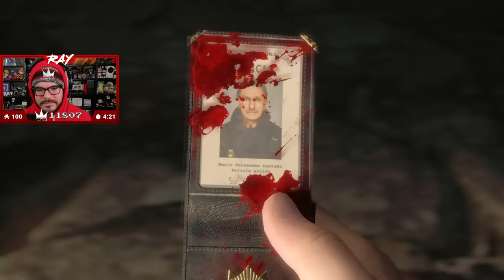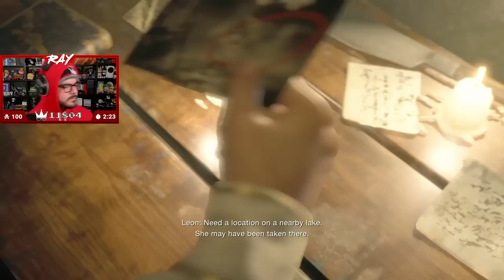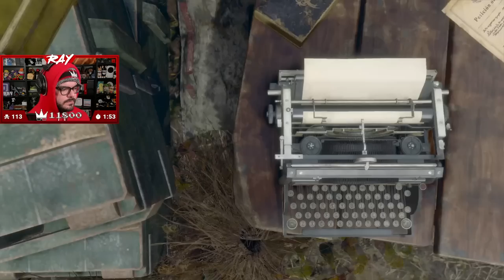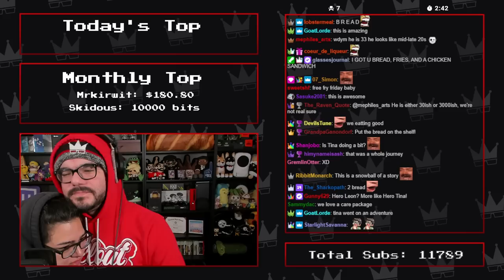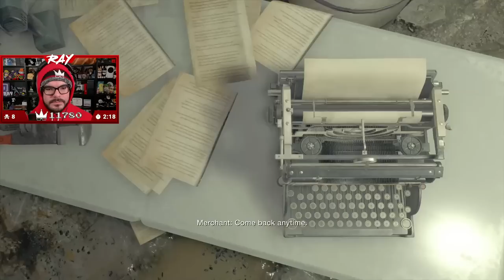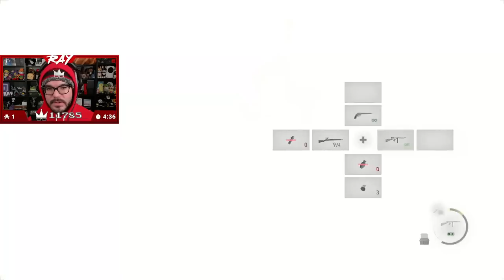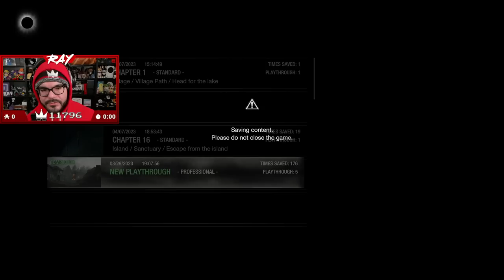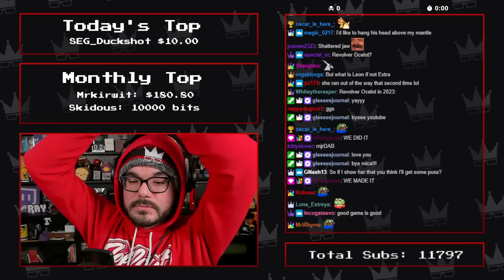Twitch Livestream | Resident Evil 4 (2023) Standard S+ Playthrough [Series X]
The final playthrough I need to get my completion! Enjoy seeing me use the Handcannon & Chicago Sweeper

Gameplay starts at: 3:32